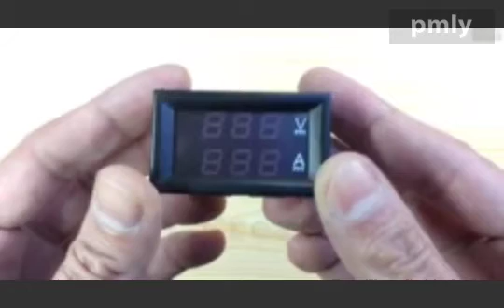ITI SOPORE E M TRADE ELECTRONIC PRACTICAL